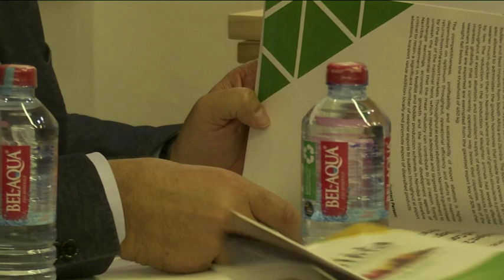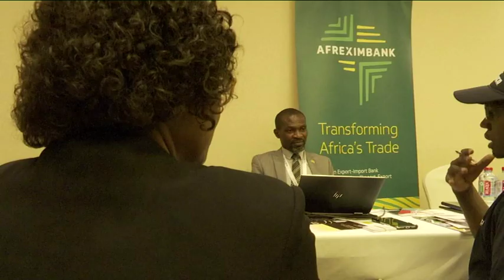Namibian delegates at World Trade Centres Association's 53rd General Assembly - nbc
Namibian delegates participated in a number of business-to-business engagements on the sidelines of the World Trade Centres Association's 53rd General Assembly.